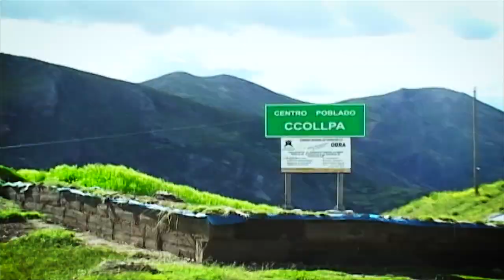SUSANA YALLICO♫HORAS DE AMARGURA♫VIDEO CLIP®DANNY PRODUCCIONES™✔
Desde Huancayo-Junin ,Susana Yallico la Engreida del Centro nos presenta su reciente trabajo musical en video clip,en el acompañamiento en el arpa del gran Rousell Leon y el asesoramiento del maestro William Perfecto.

Tema:Horas de Amargura
Artista:Susana Yallico
Album:La Engreida -Video Clip
Genero:Folklorico
Produccion:2017

Productora/Sello Discografico:Danny Producciones del Peru s.a.c.
Contratos para filmacion: 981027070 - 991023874 /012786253
Gerente General:Luis Alberto Cribillero Pomiano